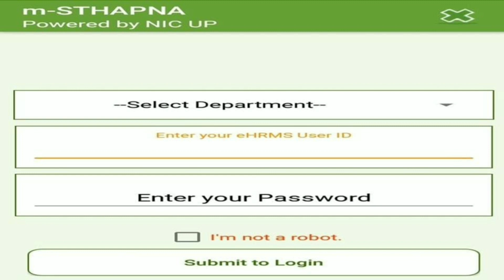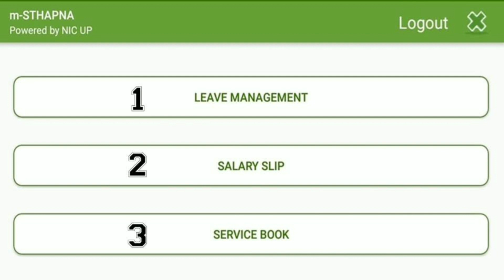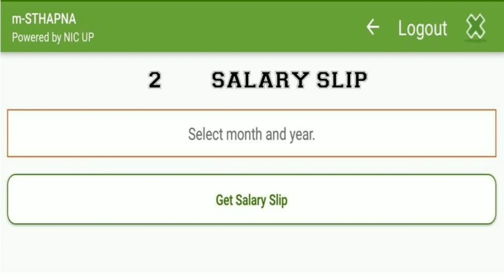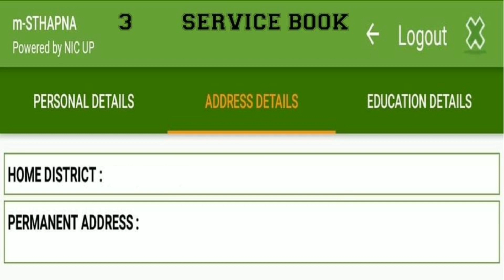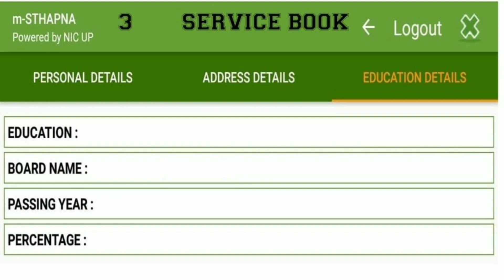m-STHAPANA update | service book on m-sthapana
m-स्थापना में जो अपडेट हुए हैं उनको इस वीडियो में दिखाया गया है और आगे भी अपडेट होंगे आप तक जरूर पहुँचेंगे।